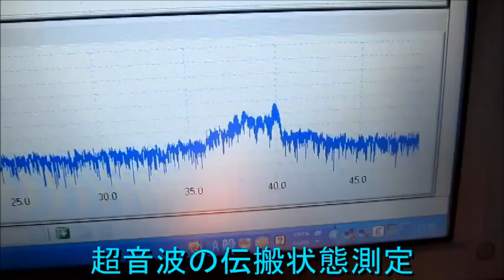超音波洗浄器 ４２ｋＨｚ